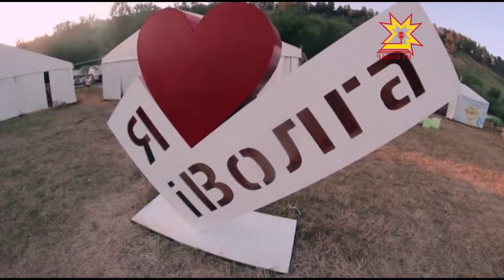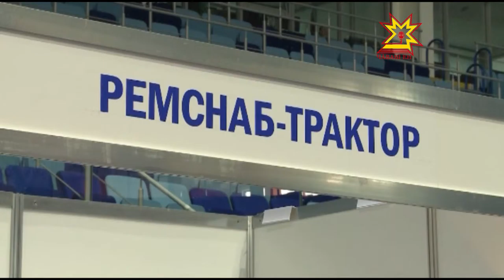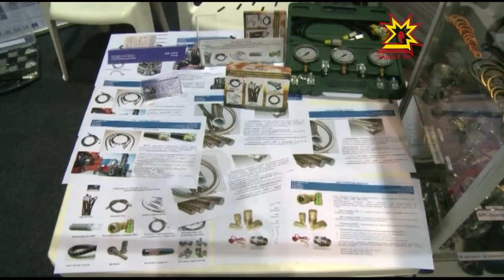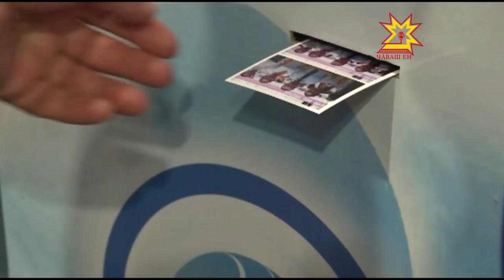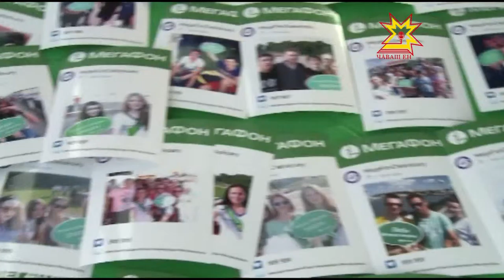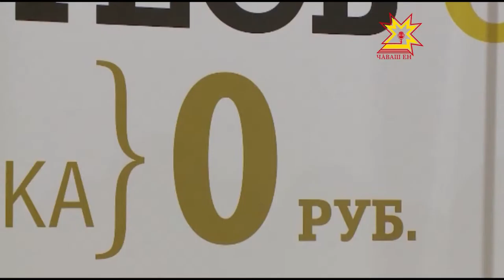Республика 26 06 2015 на чувашском языке Вечерний выпуск